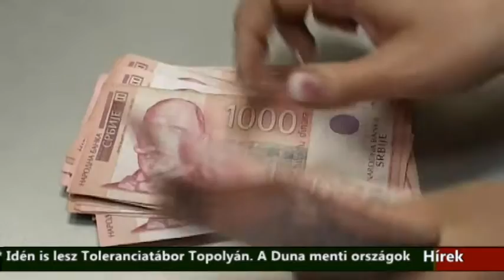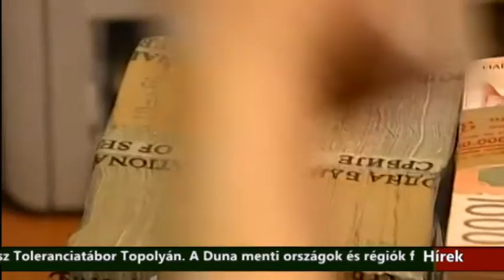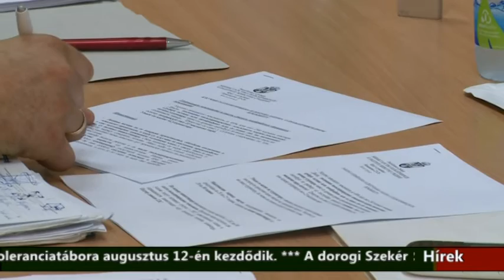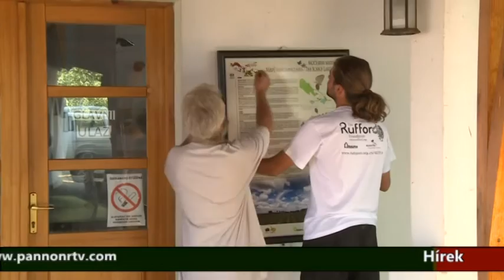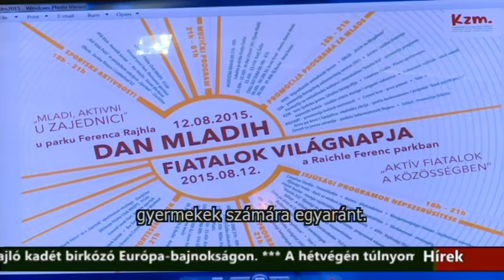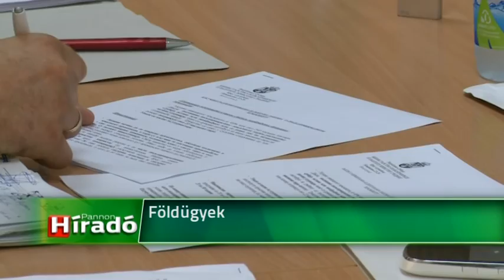Híradó - 2015.08.07. 17:30h